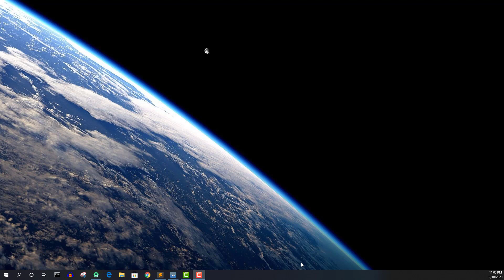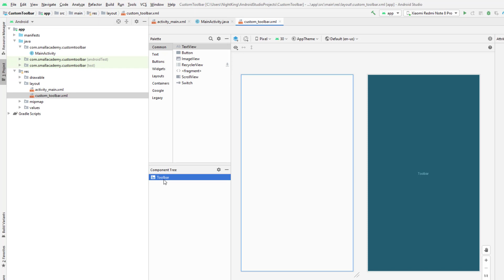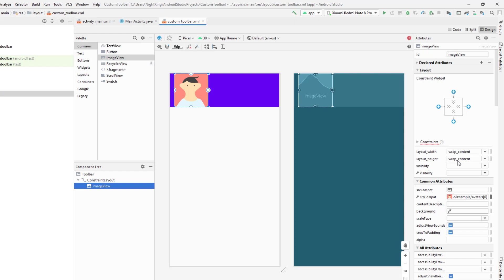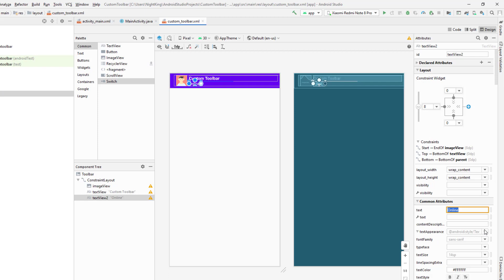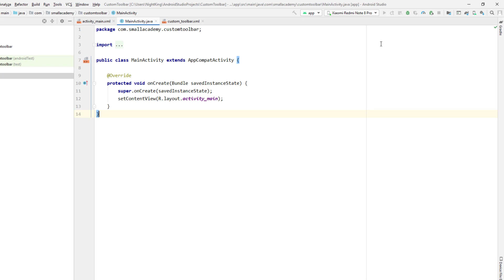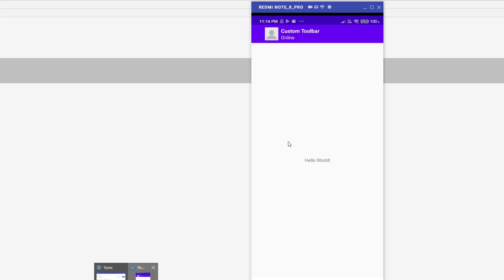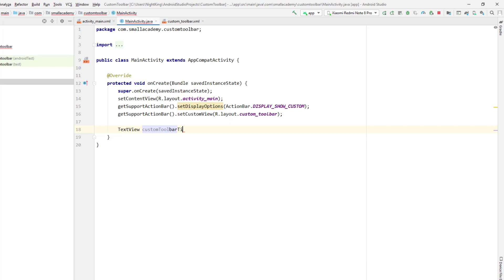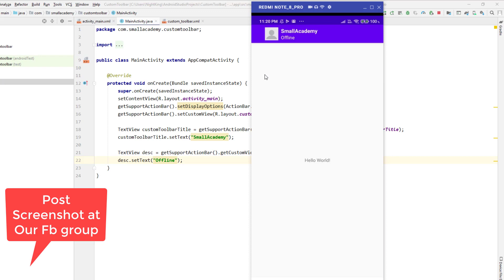How to Design Custom Toolbar | Android Basic Tutorial for Beginners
Learn How a custom toolbar is designed for an Activity and change the text & images automatically from the class. In this video, we will customize the toolbar to add ImageView and Textview, etc.